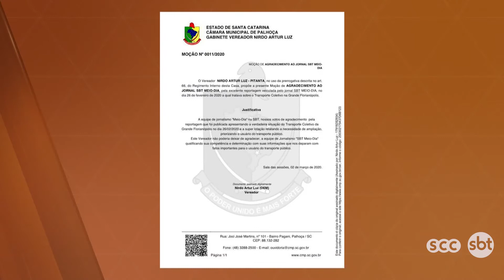Excelente jornalismo: vereadores de Palhoça homenageiam SBT Meio-dia